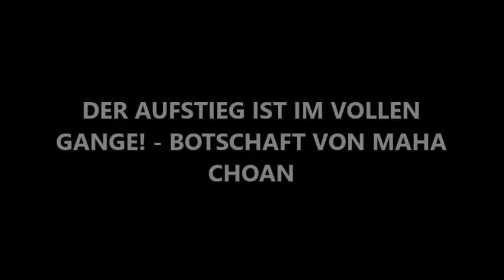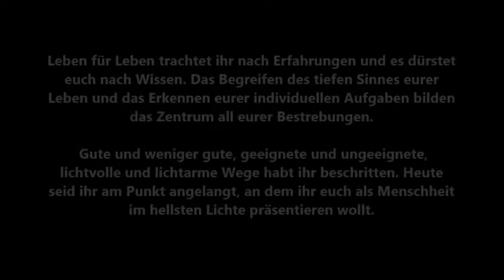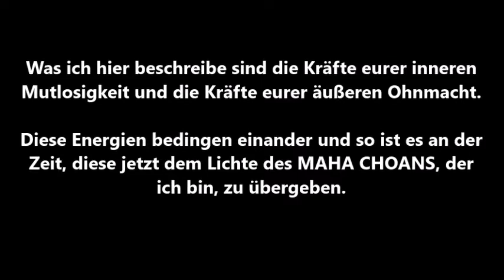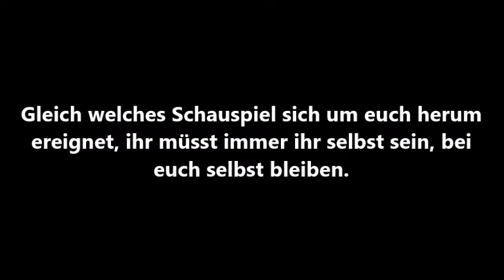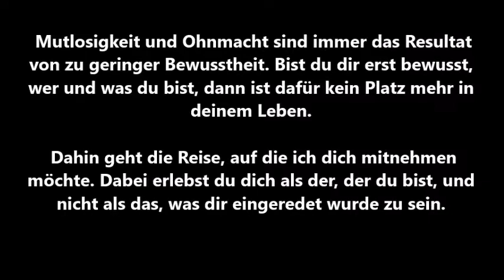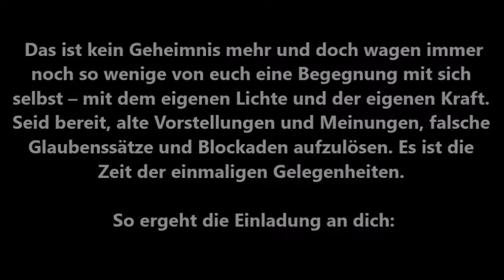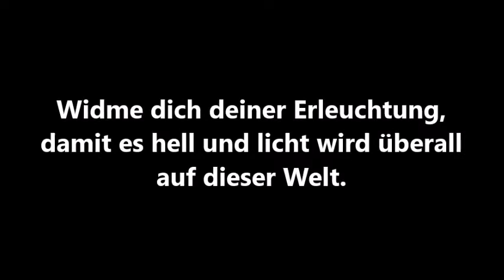DER AUFSTIEG IST IM VOLLEN GANGE! - BOTSCHAFT VON MAHA CHOAN